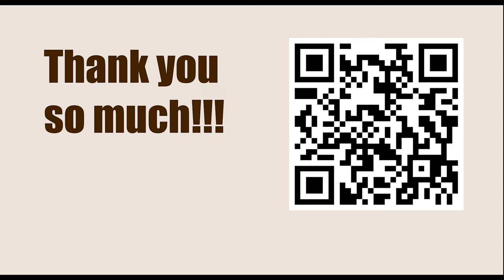PRO League Prelim 2023 - Round 4 || Pavel Eljanov vs M. Amin Tabatabaei - March 10, 2023